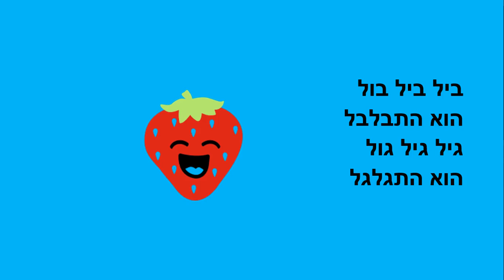מיץ פירות - סיפור ילדים - כתבה: ריקי זקן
מיץ פירות
סיפור ילדים